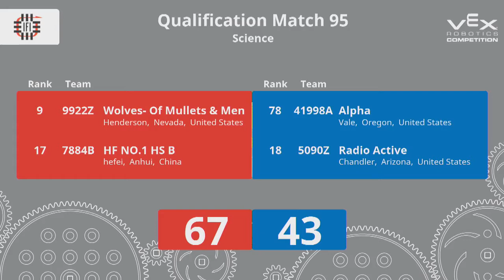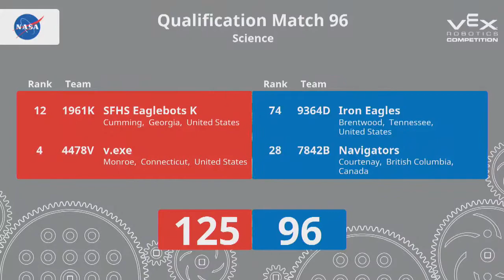2018 VRC Sci Q97 - 98725B 76565A vs 62A 6210Z - 74 to 81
Red - Score 74:
98725B (Falcon, Rochester Hills Christian School, Rochester Hills, Michigan, United States)

76565A (Team Heinitz, Heinitz-Gymnasium R├╝dersdorf, R├╝dersdorf, Brandenburg, Germany)

Blue - Score 81:
62A (Kanagasabapathys, Harvard-Westlake, Studio City, California, United States)

6210Z (HCS Eagles: Danger Zone, Heritage Christian School, Indianapolis, Indiana, United States)